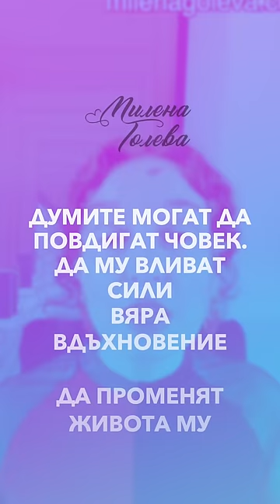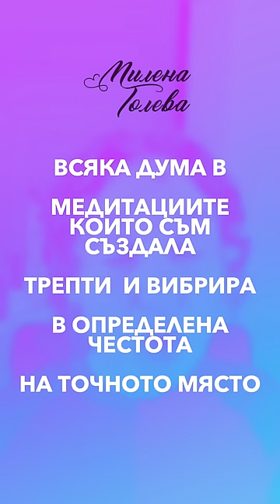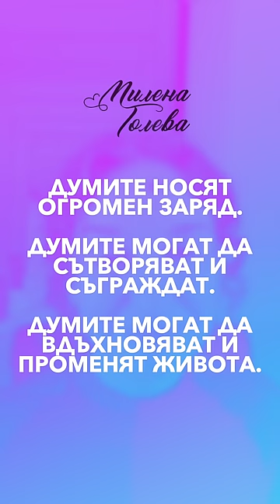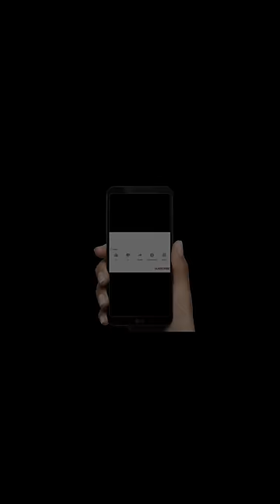❤️ Думите се връщат пълни ... влияят на съдбата!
Толкова са важни думите. Те са вибрационни кодове.
Използваме без да искаме безкрайно много негативни думи.
Но как да ползваме положителните?